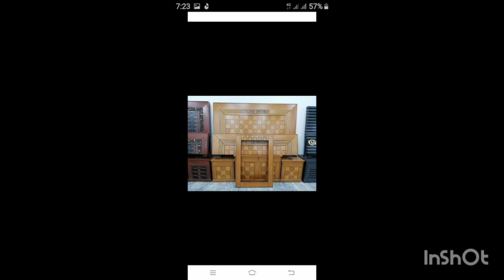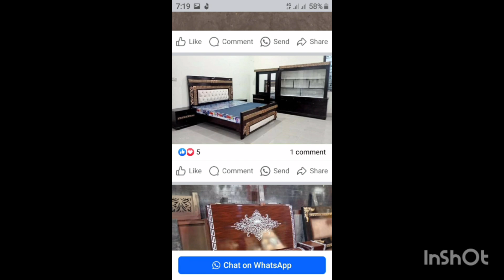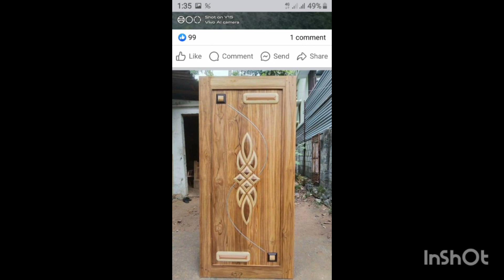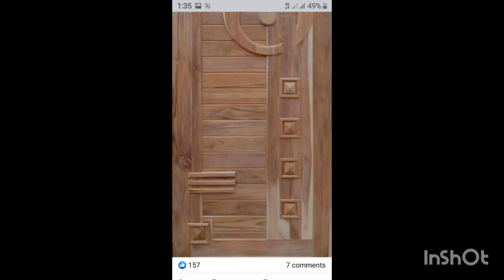new furniture design 2024